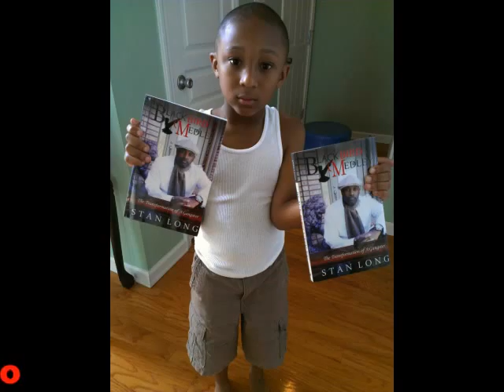Play Time Is Over July 1, 2014